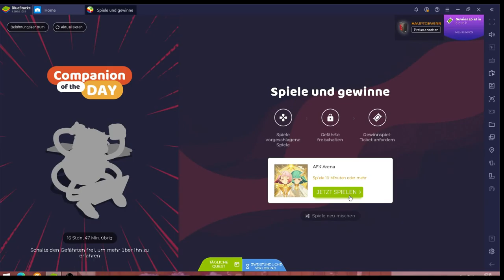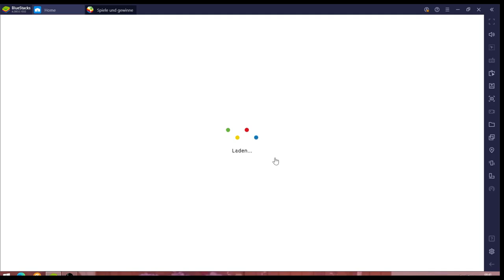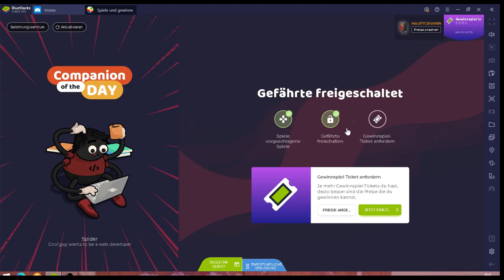AFK Arena #11.02 JndT (BlueStacks)